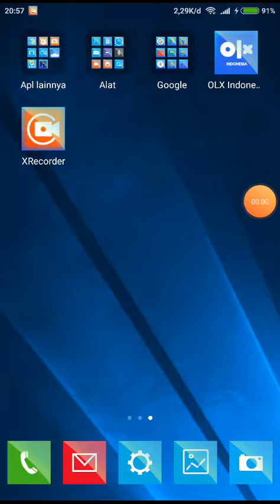BRUNO, KESABARAN BERBUAH SAVAGE